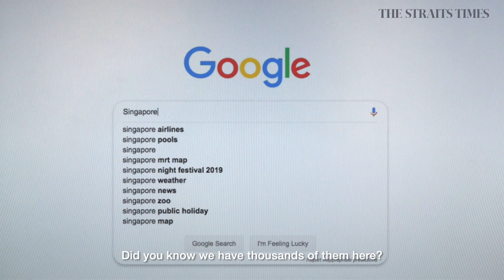A bug's life: Singapore's six-legged beauties | The Straits Times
Learn about the most interesting species of insects found in Singapore with The Straits Times journalists Audrey Tan and Yeo Sam Jo, and entomologist Ang Yuchen.